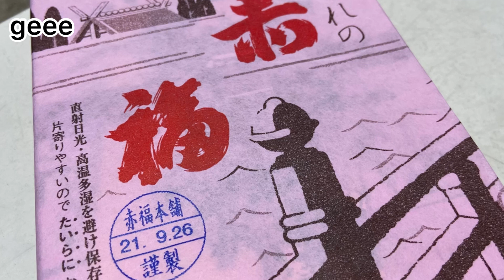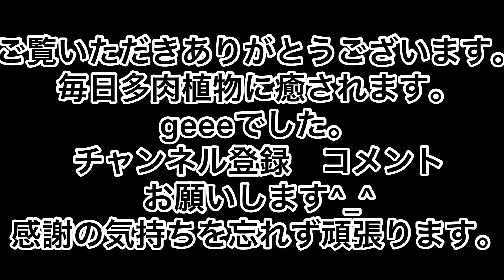[多肉植物]シーズン真っ盛り^_^チョンパで増やす^_^私の戯言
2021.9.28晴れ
シーズン真っ盛り　チョンパで増やす
ジェイドスターCタイプ
ブルーサプライズ
札落ち
マジックジャムゴールドの赤ちゃん